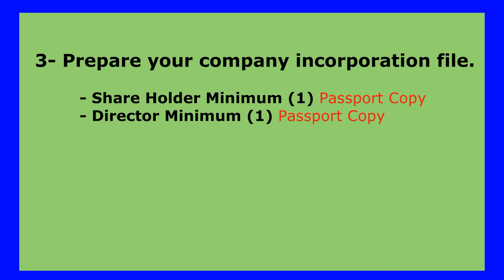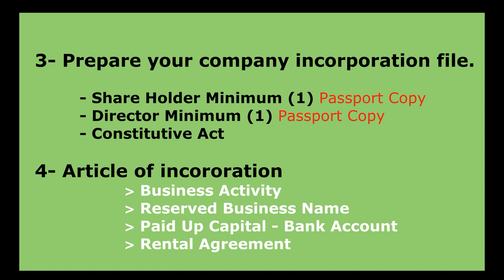Business in Romania 2023 | How to Start Business in Romania As a Foreigner || Ride And Fun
Romania the Beautiful Country in Europe. In This Video i will guide you How to register your business in Romania as a foreigner?

How To Start Business in Romania
How to open Business in Romania
Best Business in romania
How To Start A Business In Romania As An Expat